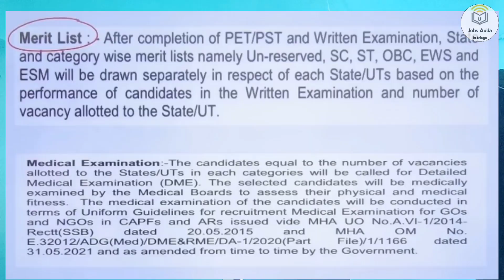CISF Fire Safe Score | ఎన్ని మార్కులు వస్తే జాబ్ వచ్చే అవకాశం ఉంది | CISF Fire Cut Off 2023 🔥